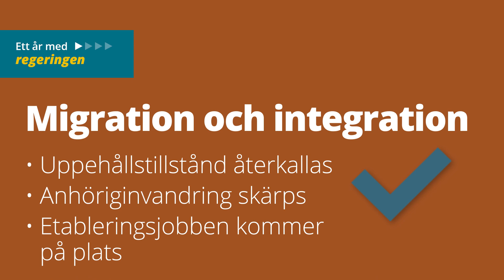Regeringens arbete sedan tillträdet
Sedan regeringen tillträdde i oktober 2022 har ett antal åtgärder vidtagits för att lösa Sveriges viktigaste samhällsproblem.